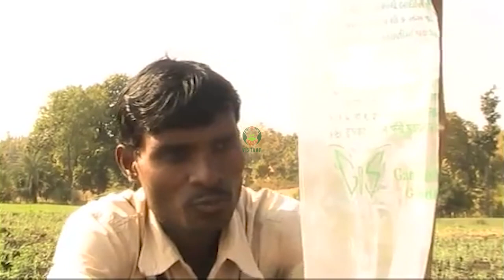फेरोमॉन ट्रैप पर चर्चा